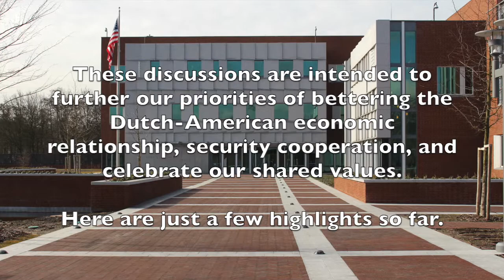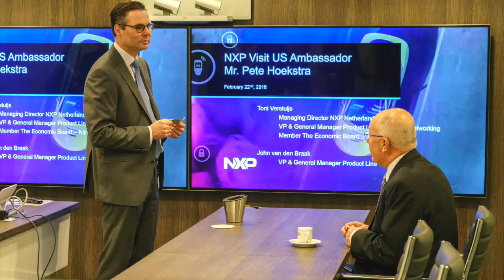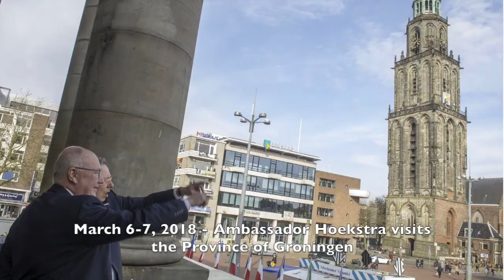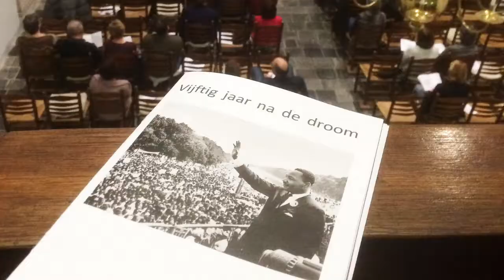April 19, 2018 - Ambassador Hoekstra's first 100 days in the Netherlands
During the first 100 days here, Ambassador Hoekstra has been to 11 of the 12 provinces and met with people from the military, law enforcement, government, business, and cultural communities.  These discussions are intended to further our priorities of bettering the Dutch-American economic relationship, security cooperation, and celebrate our shared values.  Here are just a few highlights so far.  On this Dutch-American Friendship Day, we thanks all the people who make the U.S-Dutch bond the longest, unbroken, peaceful relationship we have with any nation in the world.